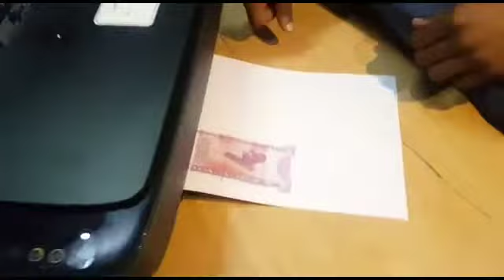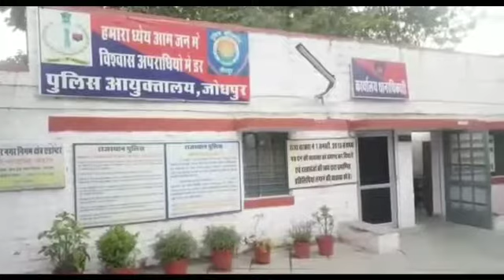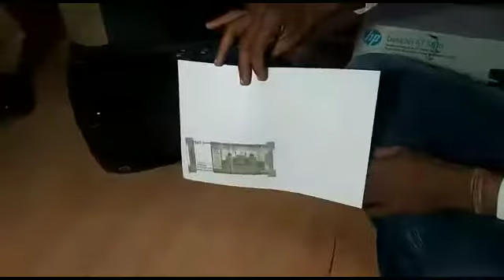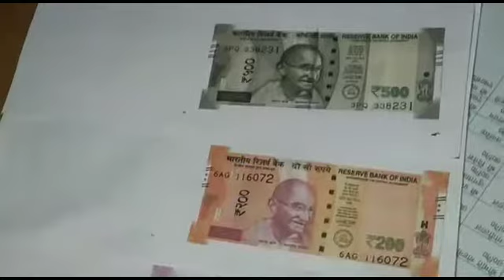मोदी सरकार की नए नोट बनाकर दिखाया इस बंदे ने...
जोधपुर सरदार पूरा पुलिस ने 3 शातरी बदमाशो को नकली.